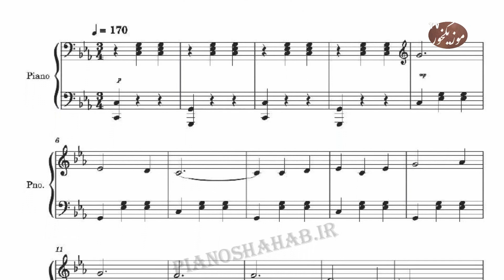موزیک خور 35 - یه کم کلاسیک گوش کن - این قطعه از شوستاکویچ رو شنیدین ؟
کمک مالی به برنامه موزیکخور در ایران

عضویت در شبکه های اجتماعی میثاق
تلگرام :